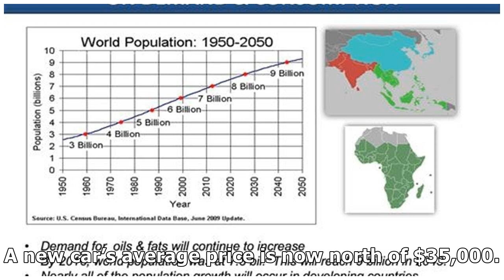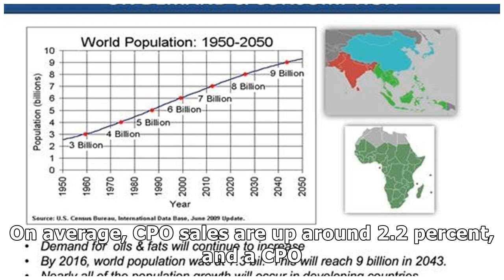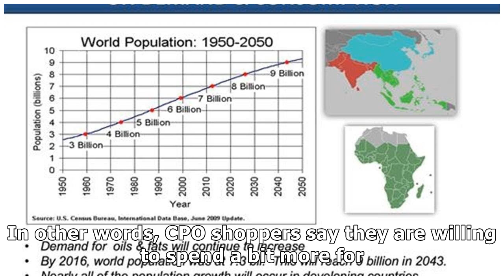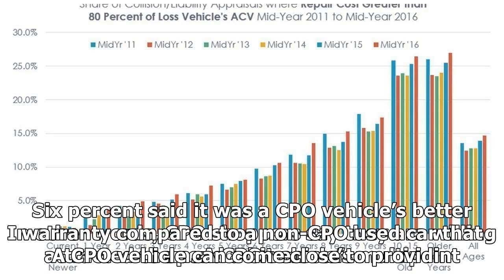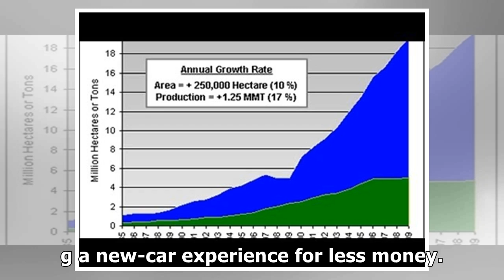CPO SALES CONTINUE INCREASING YEAR OVER YEAR